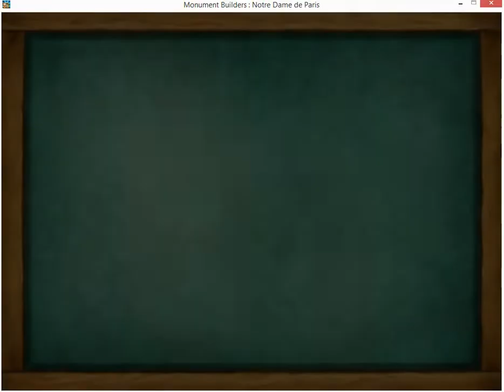Monument Builders Notre Dame 2 2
Game: Monument Builders: Notre Dame Paris

Description: Game Strategy for Stage 2 Level 2